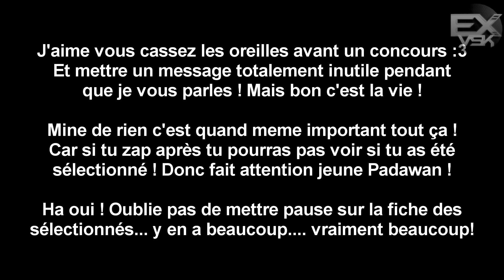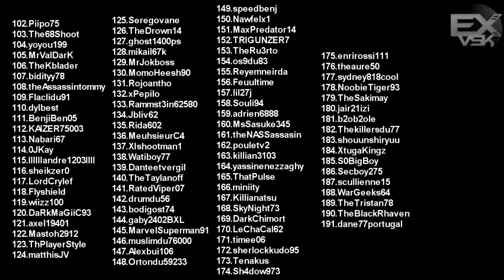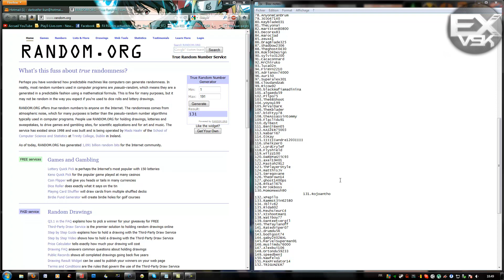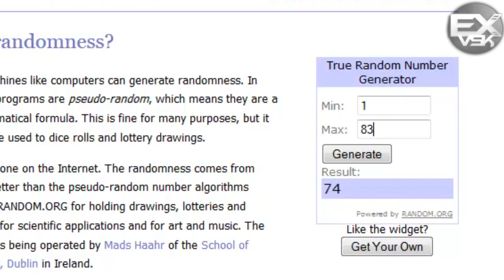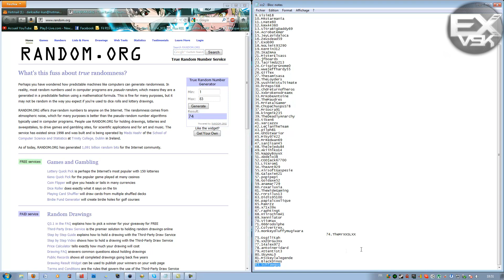Résultat du Concours PSN XLive